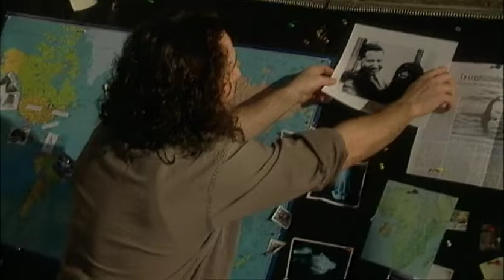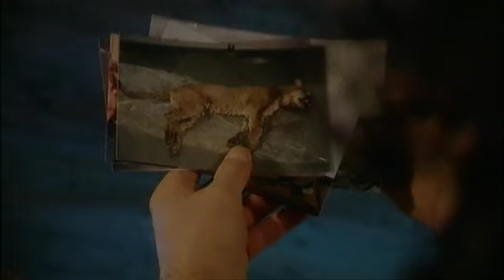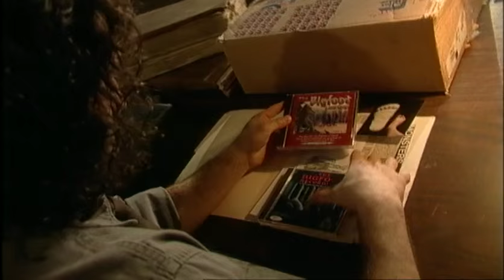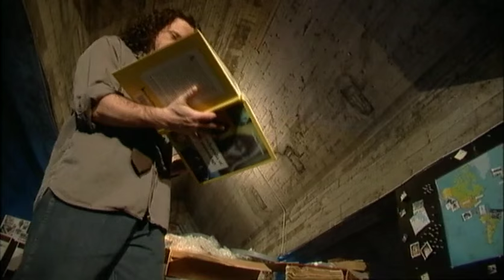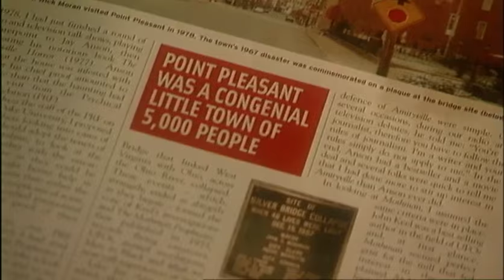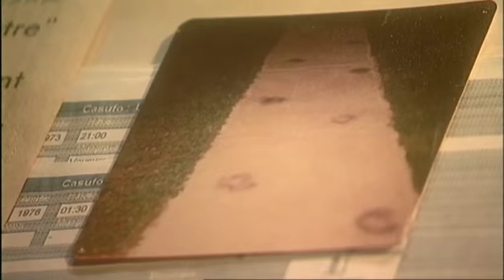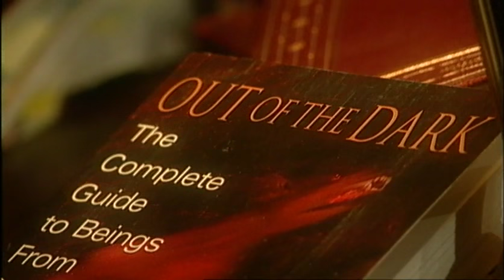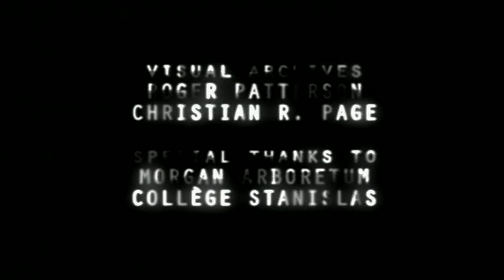Missing Link - S01E01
Missing Link investigates paranormal phenomenon from a scientific point of view. Focusing primarily on the findings of researchers, the series looks at the current state of paranormal research. Told in an edgy, innovative style, each instalment of Missing Link explores a specific topic, providing information about the strange event and conducting an inquiry into the mystery from a more rational, scientific angle. Science and para-science (the science of the paranormal) come together in this series which aims to demystify the mystery, while re-enacting it.